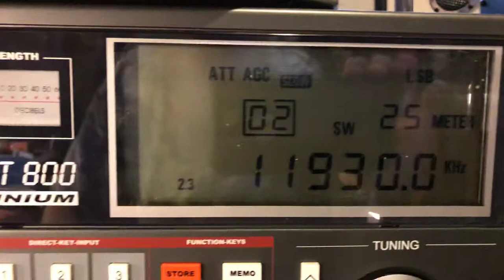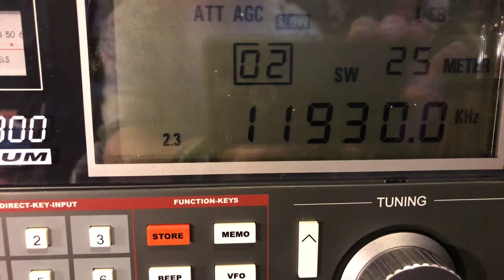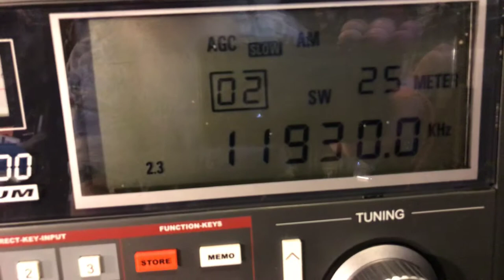Cuban Jamming of Radio Marti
Cuban jammer jamming the frequency of radio Marti even though they’re not on the air at this time. They just leave the jammer up and running